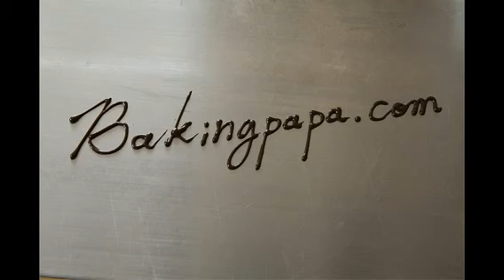Bakingpapa-potato pie cookie 감자 파이 쿠키 , 크리스마스 쿠키